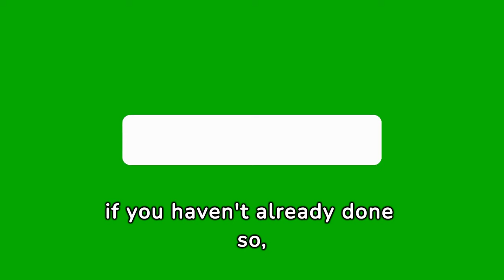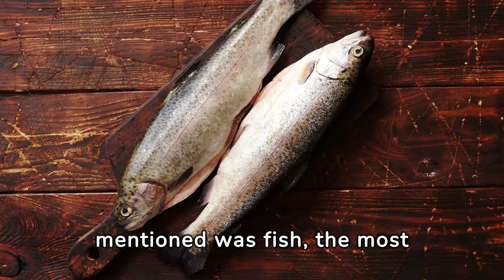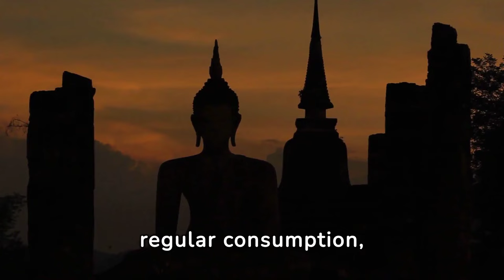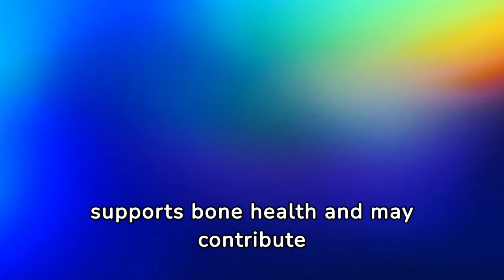EAT THESE 8 FOODS AND SLOW DOWN AGING | Spirituality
And activate the bell to stay updated!

This is a story of personal and spiritual growth, woven with wisdom and motivation from ancient Zen and Buddhist traditions. It is an inspirational story that follows the spiritual journey of an individual in search of emotional balance and mental well-being.

In the story, the protagonist immerses himself in a spiritual quest, eager to develop his emotional intelligence and achieve significant inner growth. Through personal growth pills and zen advice, he embarks on a journey of self-help and spiritual awakening.

Along the way, he discovers a winning mind that feeds on spirituality and inner balance. The lessons learned along the way are crucial to his personal motivation and individual development.

This story offers invaluable inspiration for those seeking Zen advice and guidance in their personal and spiritual growth. It is a story that conveys the beauty and power of spiritual motivation, offering the reader pills of wisdom for their own journey of inner growth.

Welcome to the YouTube channel "House of Spirituality". Here we talk about spirituality, personal growth and motivation!

Here you will find a source of inspiration for your inner development journey. With wisdom and motivation, we will explore the depths of spiritual growth and awareness.

Through Zen stories, motivational stories, Zen reflections and Buddhist teachings, you can embark on a path to mental well-being and emotional balance. You will find practical advice for your personal development and to fuel your spiritual motivation.

⚠️ Copyright & Credits

Copyright “House of Spirituality 2024" - This video is covered by copyright and anyone who decides to reproduce it in whole or in part in an unauthorized manner will be reported to the platform and/or legally prosecuted.